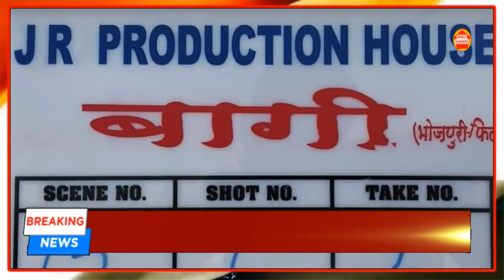Baaghi फिल्म का पहला सीन। khesari lal Kajal Raghwani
Baaghi फिल्म का पहला सीन। khesari lal Kajal Raghwani कृपया धयान दे : इस यूट्यूब चैनल का मकसद आपको भोजपुरी फिल्मो की न्यूज़ को पहुंचना है और कुछ नहीं इसके अलावा आपको कोई भी परेशानी है तो हमें इस मेल Id पर मेल करे हम आपका जवाब जल्द ही देंगे

see